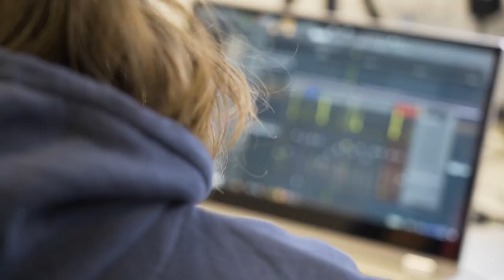Music Performance & Production at Stratford-upon-Avon College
Looking for a career in the music industry? Our Music Performance & Production courses will get you ready for specialist music college and employment in the industry. Find out more and apply now!